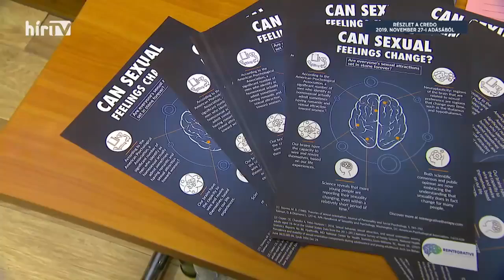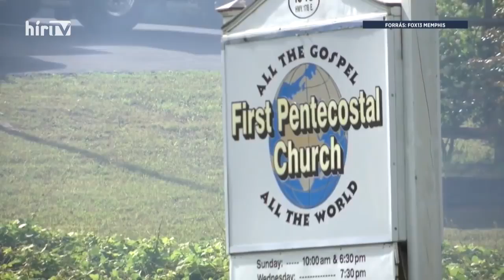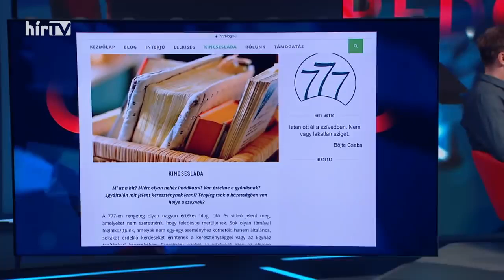Vejkey Imre a HÍR TV Credo c. műsorában - 2020.05.27.